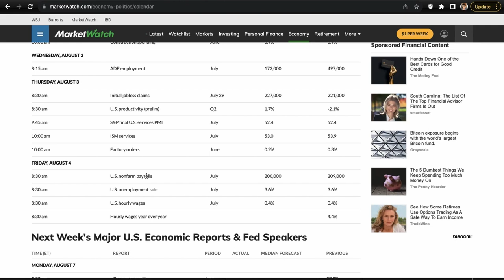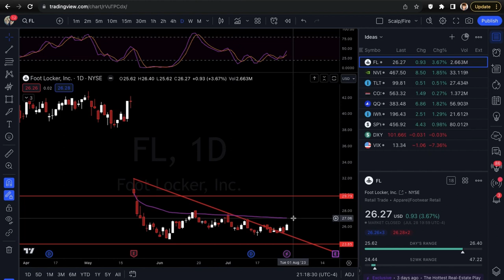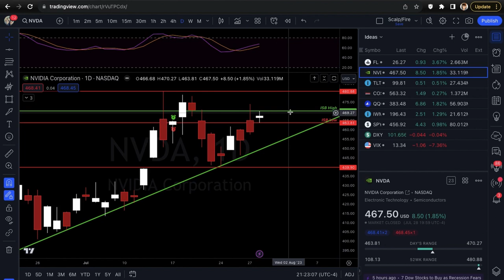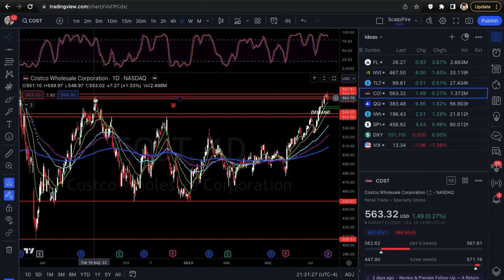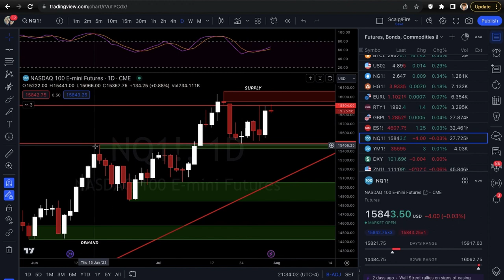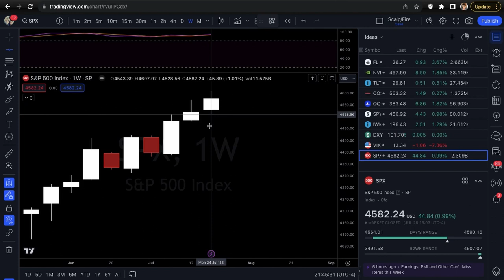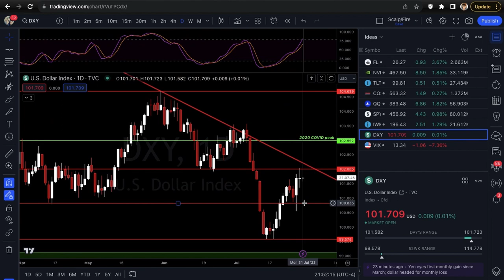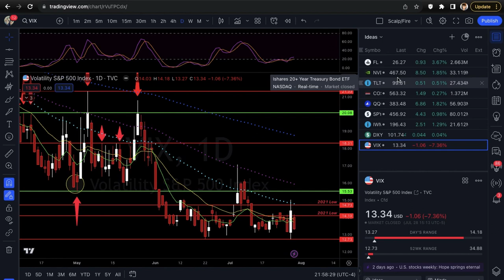NON-FARM PAYROLLS & MORE EARNINGS THIS WEEK | Xtrades